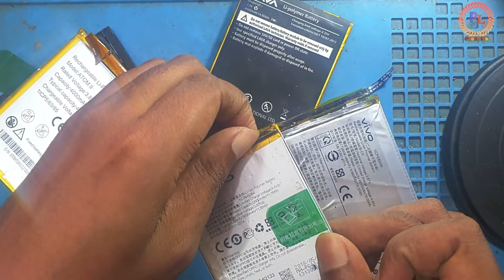Battery repair free idea।बैटरी मरम्मत निःशुल्क विचार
in this video today I'll show you how to repair damage battery free and easy trick all Android battery repair new tricks and tips
battery repair
mobile dead battery repair,dead battery repair,how to battery repair,phone battery repairing,battery repair kaise kare,damage battery repair,mobile battery repair,